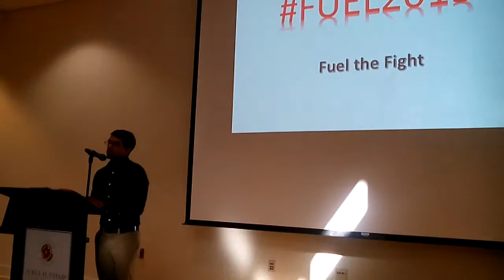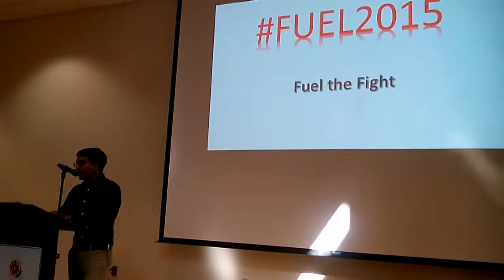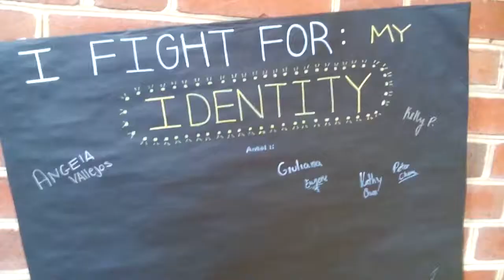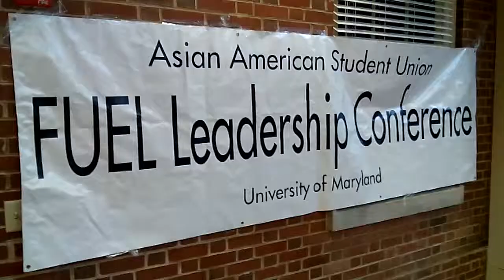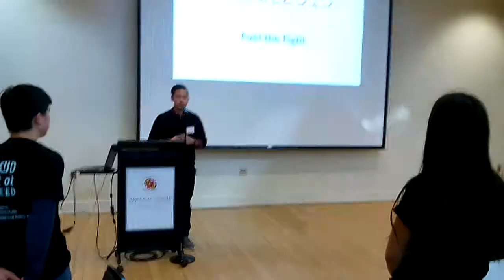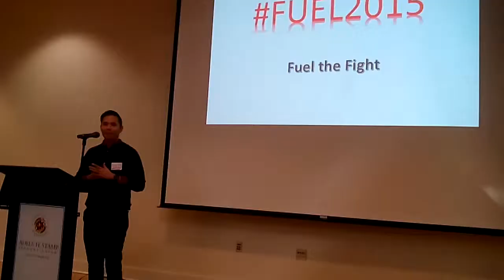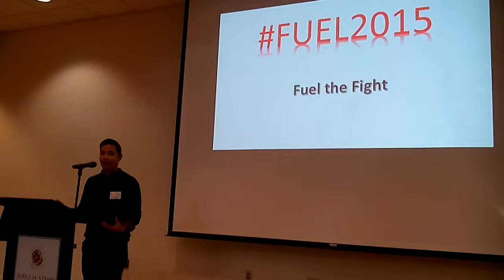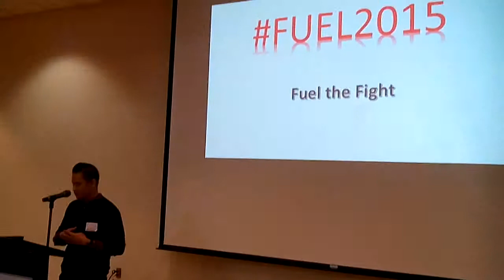F.U.E.L THE FIGHT 2015 UM .KEY NOTE [YVES GOMES&CO] DR NTUBA AKWO THOMPSON